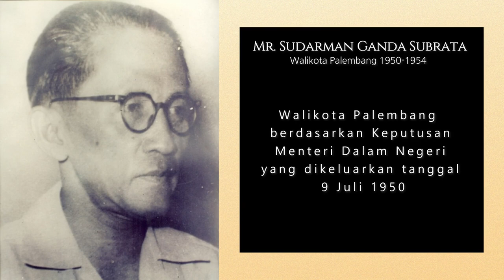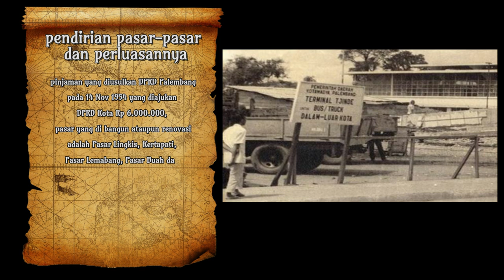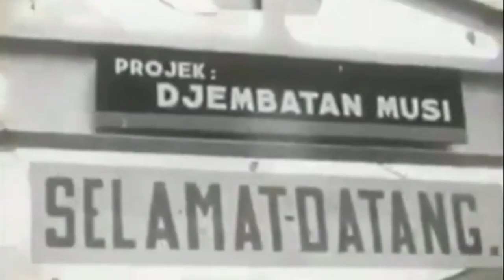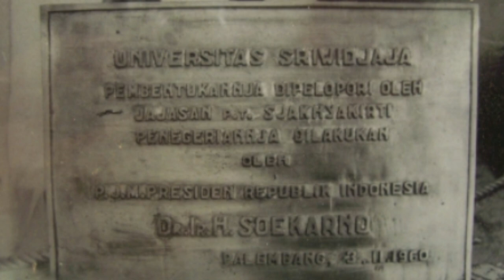Pemerintahan Palembang 1950an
Pada tahun 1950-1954 Kota Palembang dipimpin oleh Mr. Sudarman Ganda Subrata  diangkat menjadi walikota berdasarkan Keputusan Menteri Dalam Negeri yang dikeluarkan tanggal 9 Juli 1950. Dimasa inilah Palembang mulai berbenah, kota dengan pemerintahan baru yang harus membangun pondasi kota ini, pada masa kepemimpinan Sudarman mulai dibentuk Susunan DPR Kota Palembang yang diketuai langsung oleh walikota Mr Sudarman Ganda Subrata,  Setelah terbentuk DPR Kota Palembang Sidang pertamanya terlaksana tanggal 11 Juni 1951 dengan agenda utama membahas lambang Kota Palembang.
Menginjak tahun 1954, pembangunan Fisik mulai disuarakan, Dibalik keterbatasan yang ada, namun semangat pembangun sangat tinggi dimasa ini, rencana-rencana besar pun mulai dikemukakan yaitu antaranya rencana pembangunan Jembata Musi, membangun musi Boulevard, hingga pembangunan sarana umum, nah katonyo kesulitan keuangan? Cak mano bangunnyo? pada masa ini Pelembang dipimpin oleh R.A. Abusamah sebagai PJS di tahun 1954 kemudian dilanjutkan kepemimpinan sebagai walikota oleh H.M. Ali Hamin S.H yang Menjabat 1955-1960,
dimasa ini kepemimpinan beliau Pembangunan Fisik Palembang Mulai menggeliat. Kareno terbatasnya dana sendiri akhirnyo kota Palembang mengadakan pinjaman ke pemeritah pusat, yang pertama kali dibangun adalah pendirian pasar-pasar dan perluasannya, dengan pinjaman yang diusulkan DPRD Palembang pada 14 Nov 1954 Pinjaman yang diajukan DPRD Kota Rp 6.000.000,, pasar yang di bangun ataupun renovasi adalah Pasar Lingkis, Kertapati, Pasar Lemabang, Pasar Buah dan pasar Kuto, untuk pasar lingkis khusus Rp 1,800,000 dengan bungan 5,5 persen
Pembangunan Palembang selanjutnya adalah pendirian perumahan rakyat sebesar 72 unit di sungai buah dan dan 80 unit di talang batu, dengan pinjaman dari Djawatan Perumahan Pusat, namun disetujui hanya untuk 80 rumah saja dengan pinjaman yaitu Rp 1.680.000, selain masalah perumahan, hal lainnya yang mendesak adalah perluasan air besih dengan jumlah pinjaman 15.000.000 berasal dari Bank Tabungan
Pembangunan jalan pun diprioritaskan dimasa tahun 1950an, dari hasil subsidi pemerintah provinsi sumatera selatan dibangun jalan jendral sudirman hingga simpang IP sekaran, karna itulah jalan jendral sudirman Palembang adalah jalan pertama di Indonesia yang menyematkan nama jendral sudirman sebagai nama jalan, selain itu jalan jendral sudirman adalah jalan pertama yang diberi nama, pembangunan jalan sudirman ini masih mengacu pada standsplan atau rencana kota yang dibuat oleh Ir Thomas karsten tahun 1930
Hal besar yang mulai diupayakan pada pemerintahan Palembang tahun 1950an adalah  memperjuangkan proyek pembanguanan Jembatan Ampera.tahun 1953 sebagai anggaran awal pembangun Jembatan Ampera yaitu dikala itu disebut Jembatan Musi, Pemerintah kota Palembang hanya tersedia sebesar 30.000 rupiah untuk permulaan,klau kato kito ni anggaran ini sebagai pancingan bae, namun delegasi untuk mencari jalan dengan melobby pusat terus berjalan, tahun 1957 dibentukla panitia pembangunan, yang terdiri dari Penguasa Perang Komando Daerah Militer IV/Sriwijaya, Harun Sohar, dan Gubernur Sumsel, H.A. Bastari dan pendampingnya Wali Kota Palembang, M. Ali Amin, beserta Wakil Wali Kota, Indra Caya, team ini kemudian melakukan pendekatan dengan president soekarno, gagasan inipun disetujui president soekarno dengan syarat di kedua ujung jembatan dibangun taman terbuka, hal inila kalu kito jingok sekarang di ilir ado taman-tamannyo dan seberang ulu jalannyo besak, namun karena keterbatasan anggaran, taman ini tidak terselesaikan dengan sempurna, Jembatan Ampera dibangun April 1962 dan selesai Mei 1965, kemudian diresmikan pada 10 November 1965 oleh Gubernur Sumsel Brigjen Abujazid Bustomi
Perencanaan besar lainnya yang dilakukan pemerintah kota Palembang pada tahun 1950an adalah membangun wilayah pemukiman yang teratur dan modern. Proyek ini dinamakan PCK atau Proyek Chusus Kebangkan,dengan dana diharapkan pinjaman dari pusat sebesar 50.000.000 rupiah, sayangnya proyek ini tidak terselesaikan karena pinjaman yang tidak dipenuhi, akhirnya pelaksanaan dikerjakan disesuaikan dengan kemampuan pemerintah kota , kawasan PCK ini yang kita kenal sekarang dengan daerah Rajawali